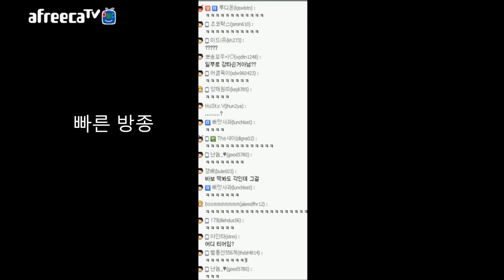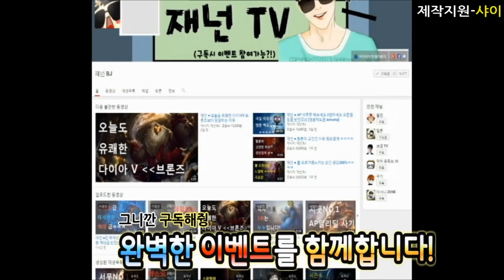재넌 ●[롤 웃긴영상] 라이엇이 버린 티모의 눈물